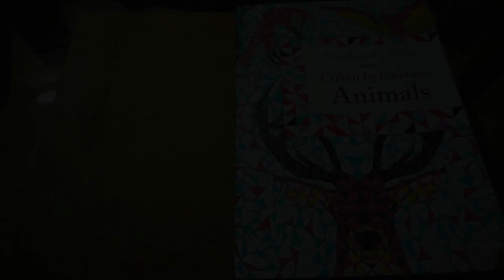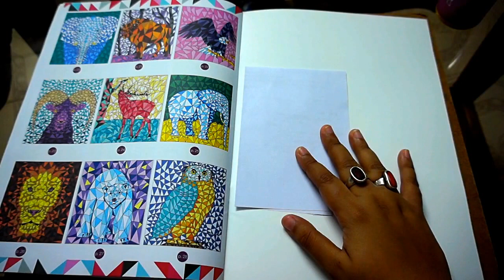Colour by Numbers Animals || Flip through & coloring page (Panda) || Adult coloring book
MATERIALS USED:-
* Creatively Calm: Colour By Numbers - Animals by Fred Kucia
* Faber Castell 60 Connecter Pen
Hi! everyone welcome to cutesugarcube27 . I am Pallobi and on this channel I upload my art videos , such as - doodle , fan arts , cartoons , character design, stop-motion and more.